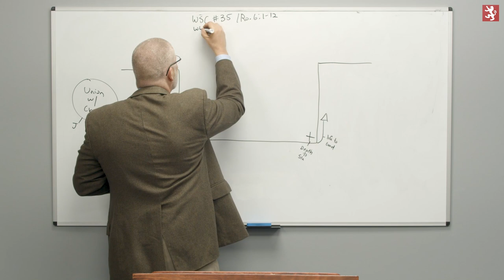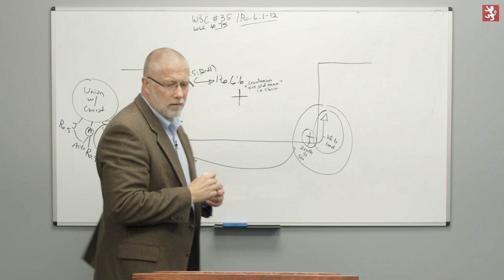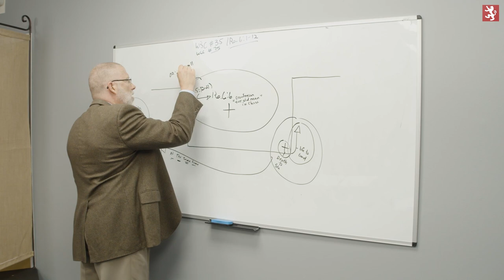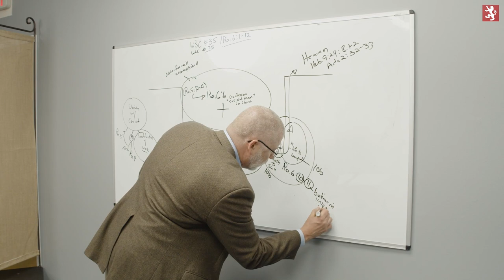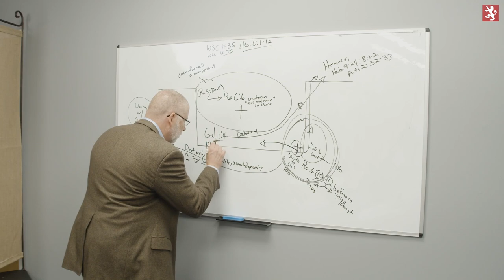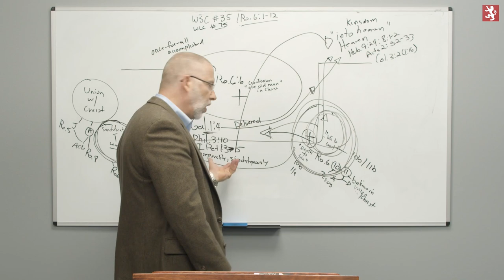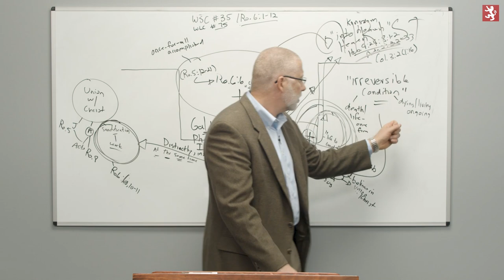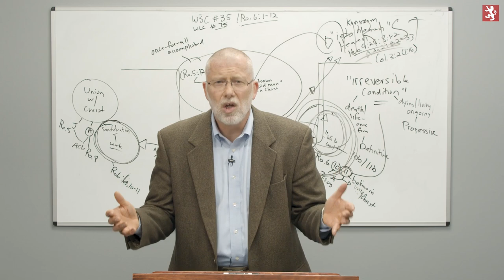Reformed Academy Update / Union with Christ and Sanctification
Ryan Noha and Camden Bucey discuss Reformed Academy and the newest course to launch on the platform, titled Union with Christ: The Benefits of His Suffering and Glory. This latest course is taught by Lane Tipton, and we include the tenth and final lecture toward the end of this episode.

00:00:00 Introduction
00:04:13 The Courses at Reformed Academy
00:11:49 Future Course Availability
00:14:15 Podcasts, Videos, and Chapter Markers
00:16:06 The Process of Producing a Course
00:22:53 Translating the Course Videos
00:29:26 The Global Reach of Reformed Academy
00:38:06 How to Help
00:45:05 Union with Christ and Sanctification
01:37:42 Conclusion